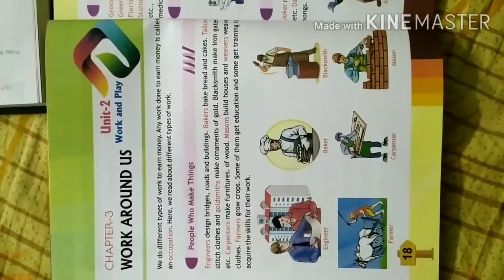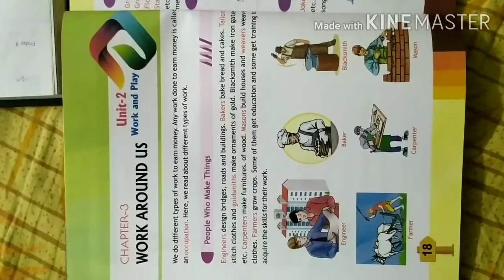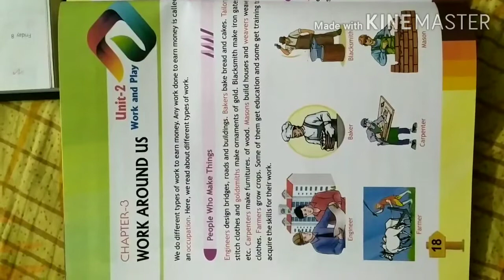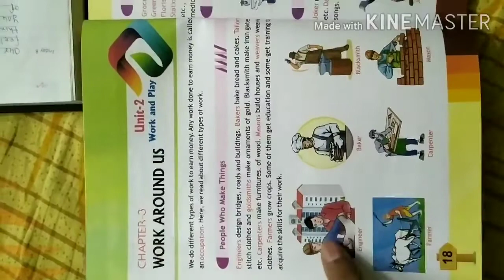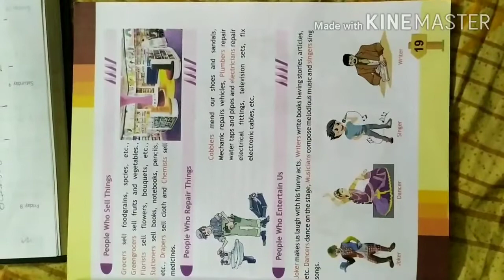Lecture_2_Class 4 ( EVS )